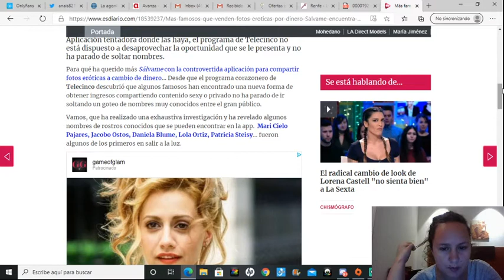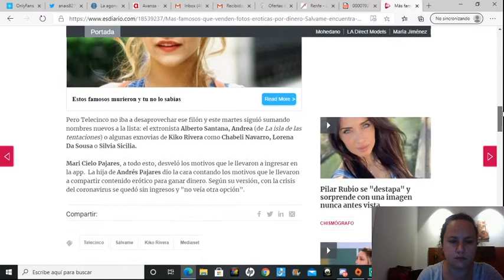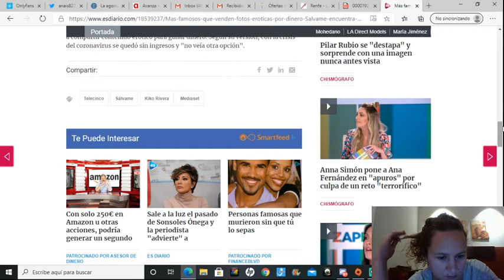Más famosos que venden fotos eróticas por dinero: Sálvame encuentra un filón